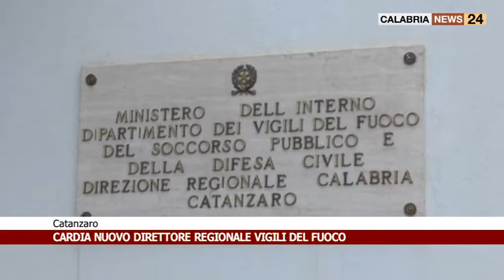CARDIA NUOVO DIRETTORE REGIONALE VIGILI DEL FUOCO A CATANZARO